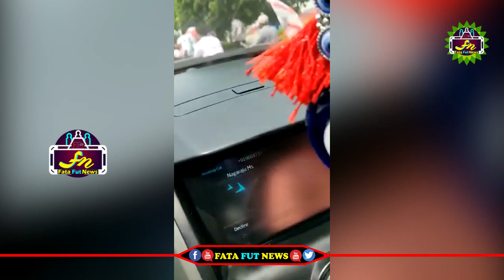పవన్ కళ్యాణ్ కారు మీద కూర్చొని ర్యాలీ చేస్తున్న దృశ్యాలు చూస్తే షాక్ అవుతారు | Pawan Kalyan | FFN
political news,
latest political news,
ap politics,
pawan kalyan ,
ys jagan ,
chandra babu ,
Ka paul
undavali aruna kumar
revanth reddy,
kcr live,
ktr live,